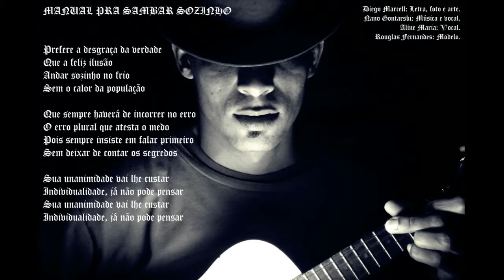Manual para sambar sozinho